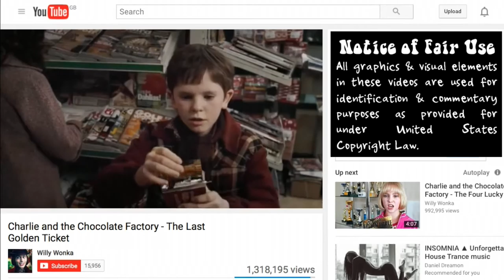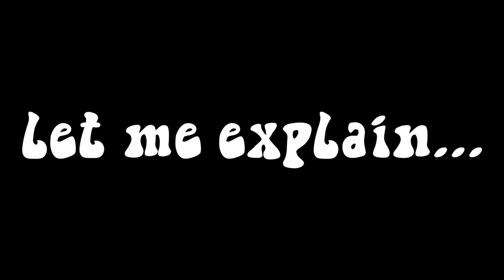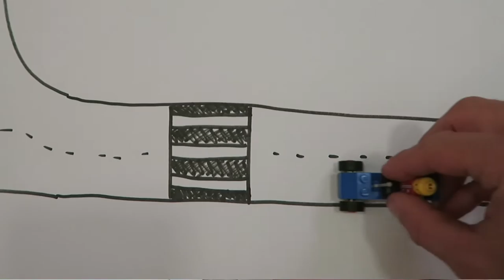GOLDEN TICKET - £2k insurance payout -{vlog.58}-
I was hit by a vauxhall, which itself was hit by a Mercedes on the 12th NOV 2013. This could have been fatal but thankfully I live to tell the tail. So here I track the journey back & walk you through what happened.

Peace Out!